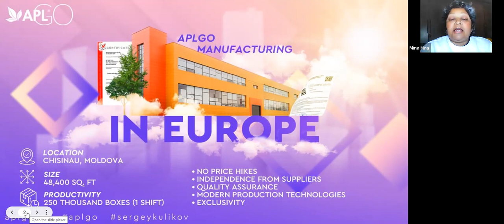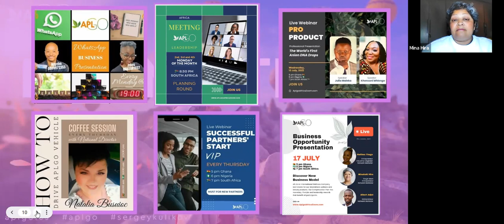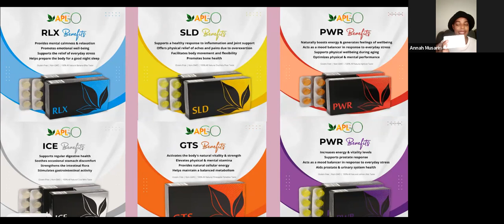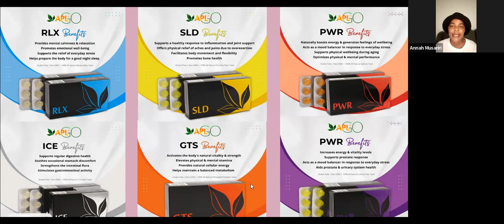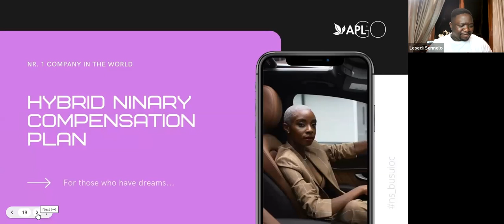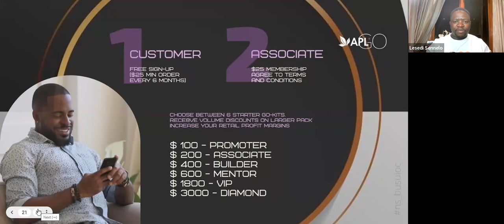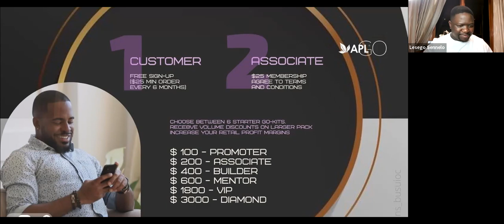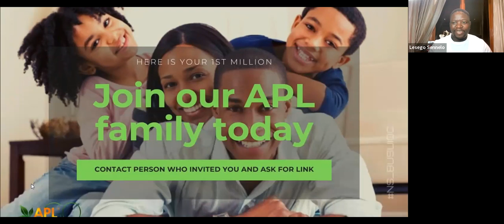APLGO BOP African Leaders - Lesedi Sennelo, Annah Musariri, Minakshi Hira⁩!!! 24.07.2022!!!